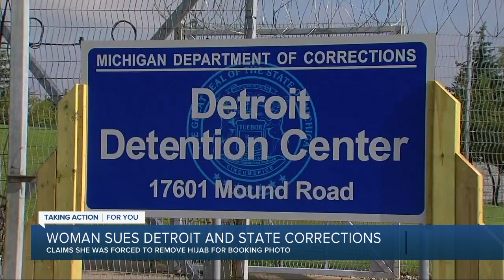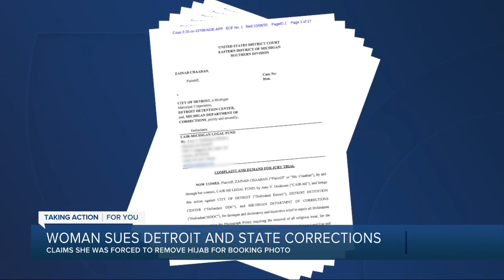Woman sues Detroit, state corrections claiming she was forced to remove hijab for booking photo